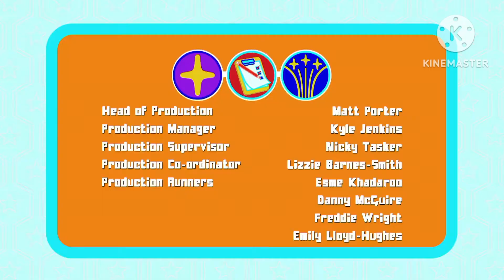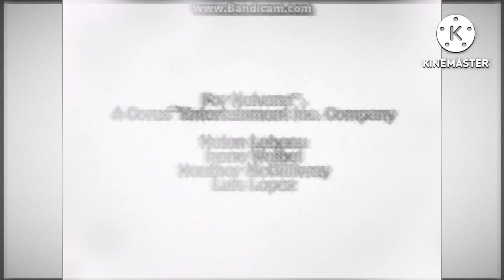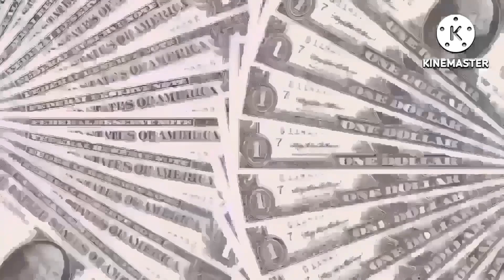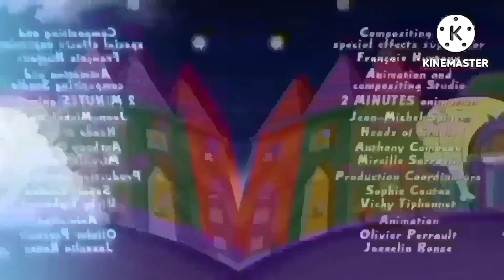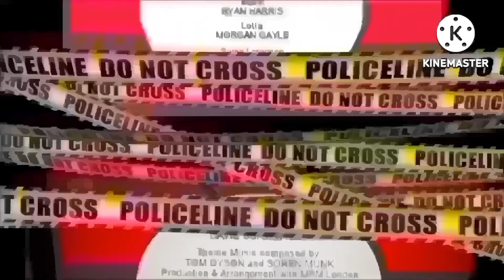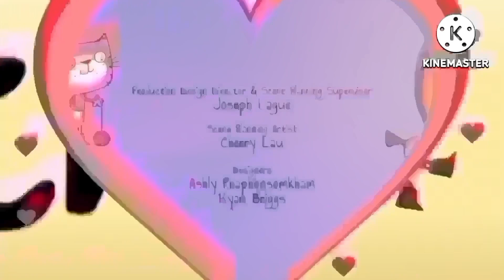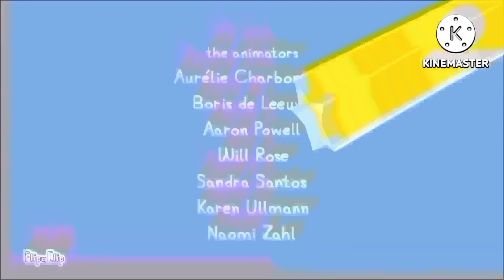12 October 2024